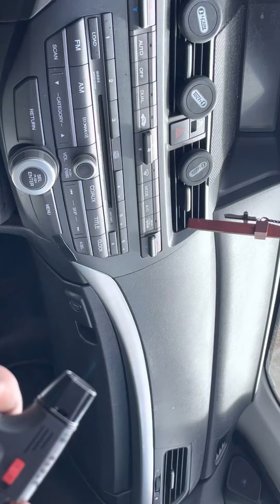May 11, 2022